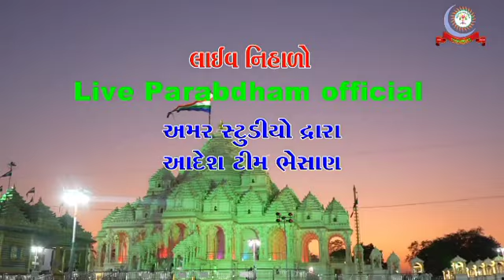Sevadas bapu Tithi Parabdham temple